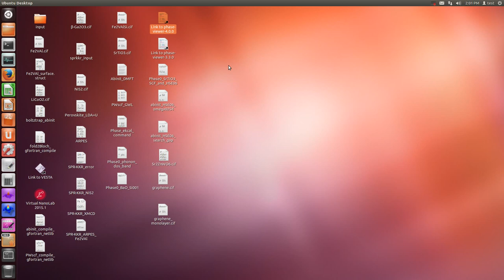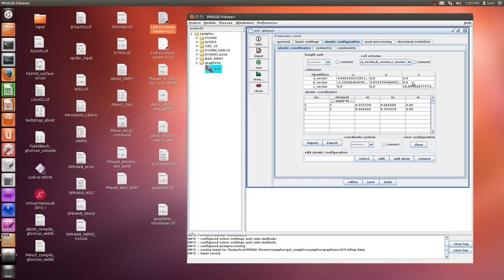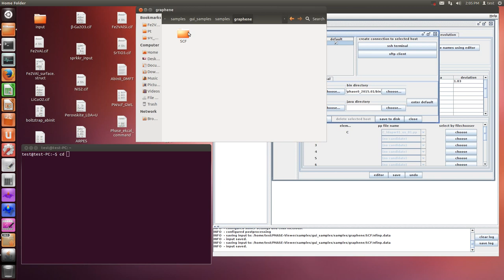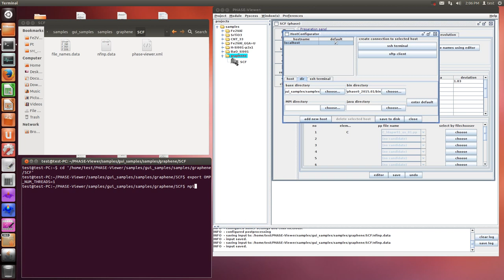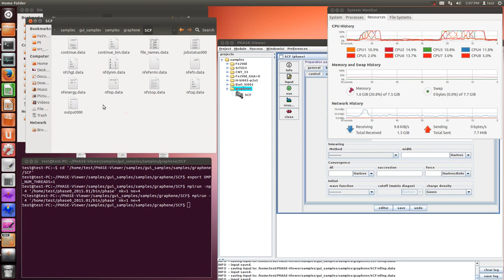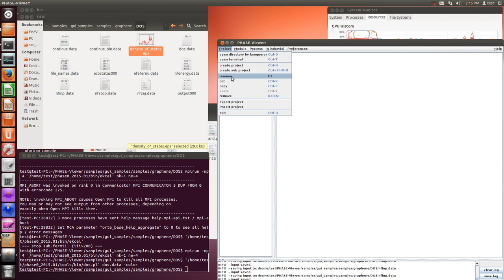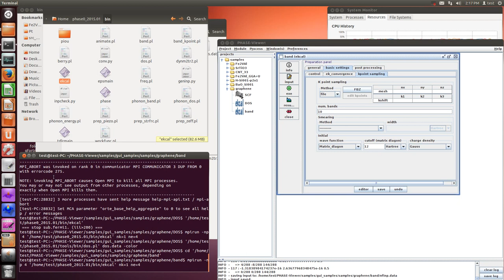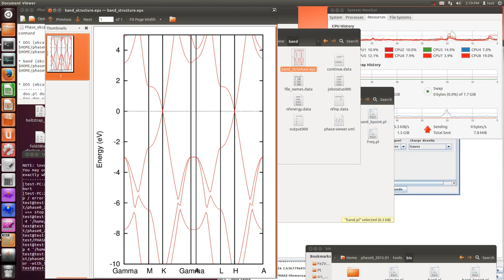Phase0 (monolayer graphene, LDA)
nfinp.data
structure{
    atom_list{
        atoms{
tag element rx ry rz
    element_list{
tag element atomicnumber mass zeta deviation
         C 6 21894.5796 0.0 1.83
    unit_cell_type = Bravais
    unit_cell{
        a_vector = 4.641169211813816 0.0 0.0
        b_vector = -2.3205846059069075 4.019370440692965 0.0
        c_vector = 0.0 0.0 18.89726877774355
postprocessing{
    ldos{
        layerdos{
            normal_axis = 3
    charge{
        partial_charge{
            Erange_min = -0.5 eV
            Erange_max = 0.5 eV
wavefunction_solver{
    solvers{
tag sol till_n prec cmix submat
         mddavidson 2 on 1 on
         rmm3 -1 on 1 on
    rmm{
        edelta_change_to_rmm = 1e-3
charge_mixing{
    mixing_methods{
tag no method rmxs rmxe istr nbmix update
         1 pulay 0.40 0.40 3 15 RENEW
accuracy{
    ksampling{
        mesh{
            ny = 10
            nz = 1
            nx = 10
        method = mesh
    cutoff_wf = 12 Hartree
    cutoff_cd = 96 Hartree